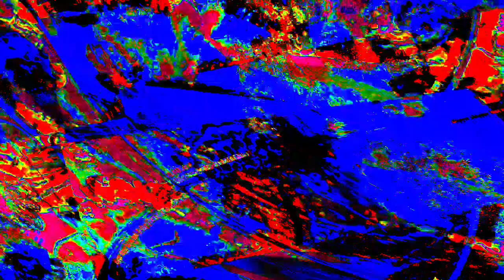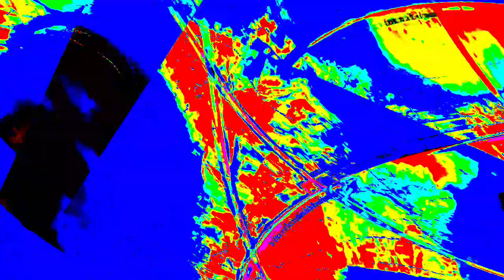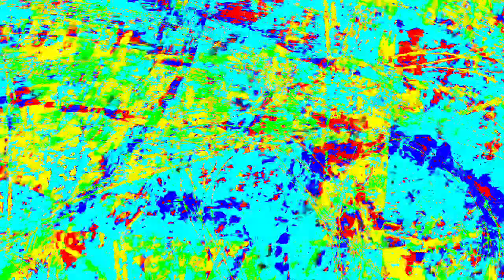[EPILEPSY WARNING] Movie 23 12 27 19h15m46s